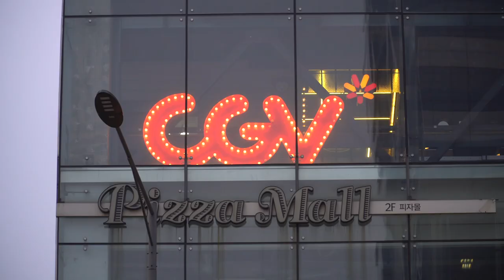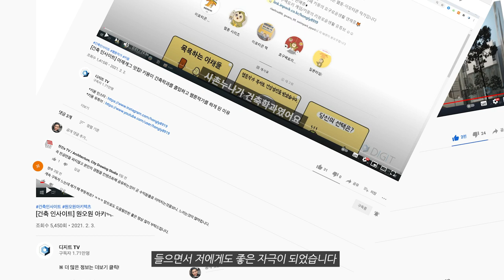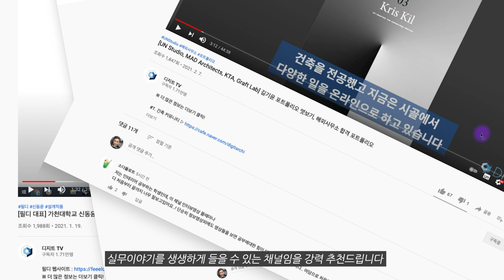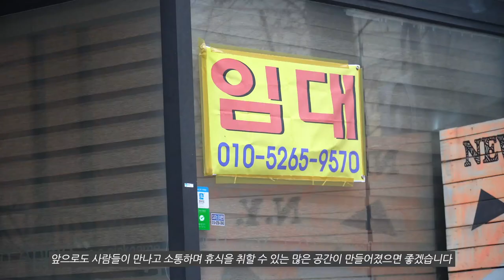홍익대 건축학과 졸업생이 이뤄낸 선한 영향력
이번 영상을 통해서 많은 분들이 좋은 정보를 통해 많이 도움 되셨으면 좋겠습니다